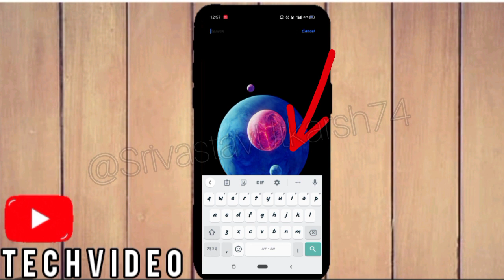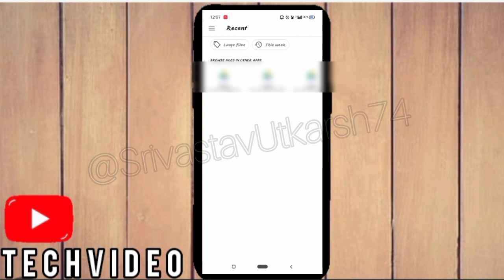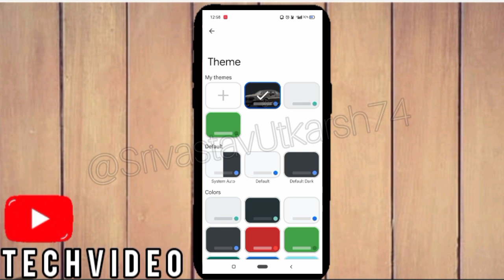How To Add Photo On Keyboard ❓| Keyboard Pe Photo Kaise Add Karen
Your Quaries

how to add photos on keyboard
apni photo keyboard pe kaise add karen